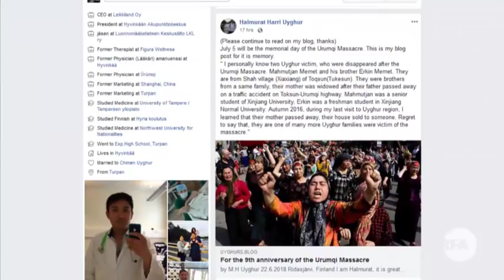Heptilik Xewerler (2018-06-22)